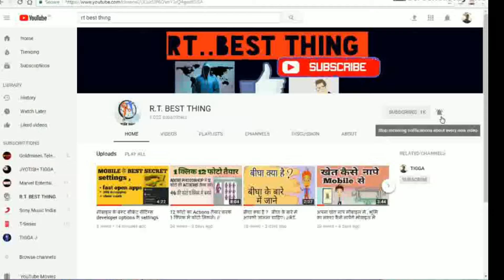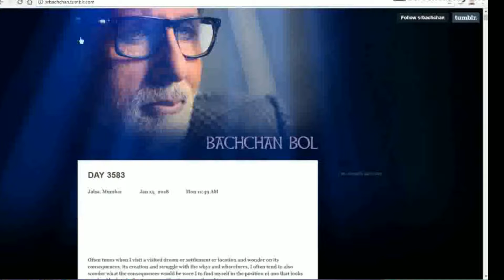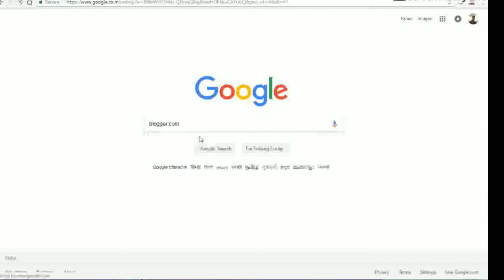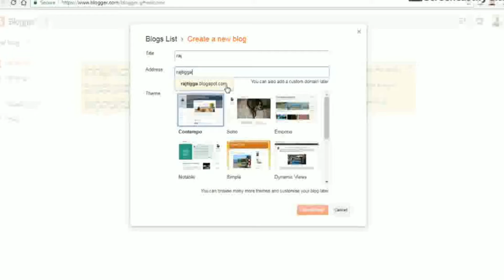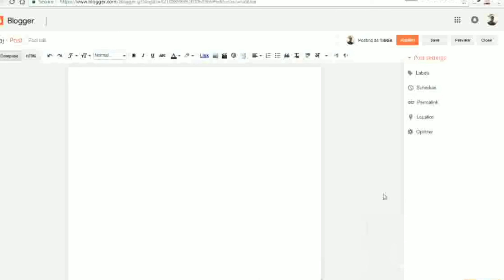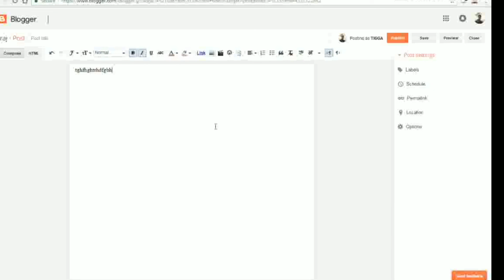Blog क्या है ? Blogger.com में ID कैसे बनाये और पैसे 💲कमाये ।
Hii friends 😎